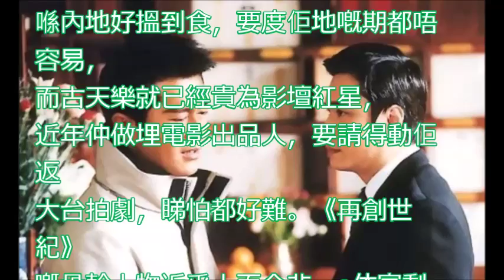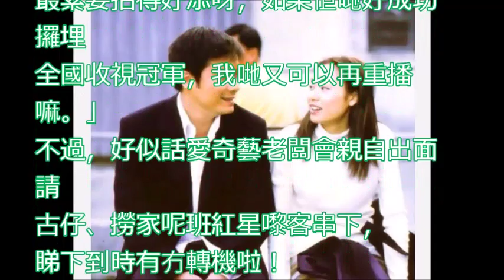陳錦鴻拒食兩家茶禮 「許文彪」無望喺《再創世紀》翻生